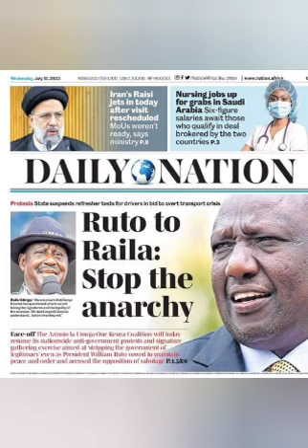maisha ya wakenya yako ICU